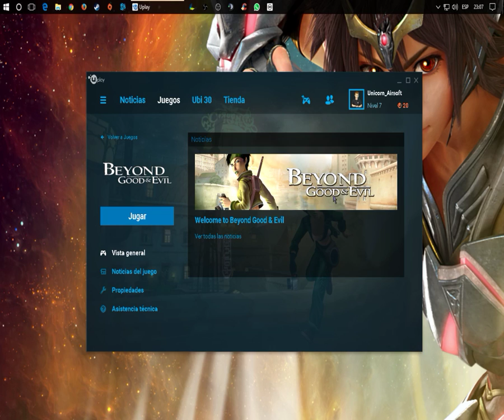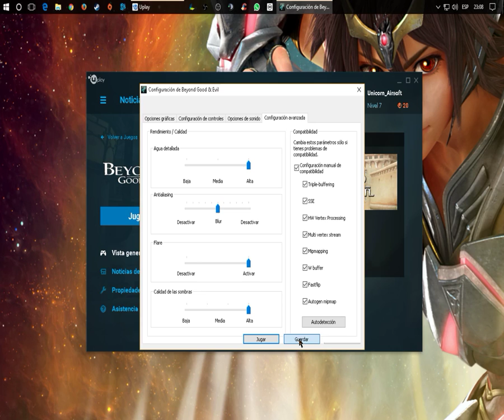BGE - 1 - Solución bajada FPS y Modo Historia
Canal Gaming donde me veréis en mi faceta más jugona con videojuegos "First Person Shooter" (FPS) o lo que se a conocido toda la vida como juegos de acción en primera persona.

También encontraras vídeos de juegos en "ALFA" y "BETA" que han salido en acceso abierto, o cerrado donde doy mis impresiones como Gamer, en este mundo de los videojuegos.

Dibujos e ilustraciones del unicornio "Allen Sparkle" por el dibujante DolphinFox. Su pagina de exposicion

Torre:: NZXT Lexa - Plata
Procesador:: AMD FX8320 3.5Ghz 8x
Refrigeración:: Thermaltake WATER 3.0 Pro
Placa Base:: Asrock 970 Pro3 R2.0
T.Grafica:: Gigabite GeForce GTX 970 WindForce 4Gb GDDR5
M.Ram:: 2x Kingston 4Gb DDR3 1600MHz CL11
HDD.SO:: SanDisk SSD 128Gb SATA3
F.Alimentación:: Tacens Mars Gamming 800W

CAPTURA:
OBS 0.65b
ShadowPlay BETA